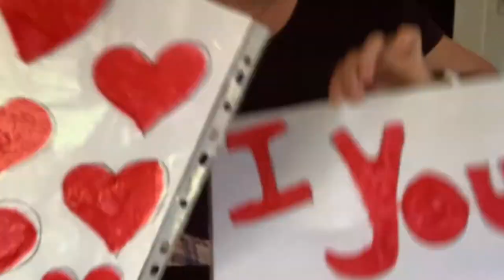Messy Church Wednesday Craft : Easy Window Stickers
Here is our messychurch Wednesday craft idea. Very easy to make if you have PVA Glue, a drop of washing up liquid and a drop of paint. If you want a jam jar of PVA delivered to your door (and you live relatively near Downend, NE Bristol!), message Helen Buick on and we will try and get one to you. This week we are aiming to be "Open to learning new things" and this is deffo the first time I've made these ! I need more colours of paint at home to make a rainbow. I think if I make hearts of each colour I could make a whole rainbow of hearts ? Send me a pic of your creations !!! love Helen